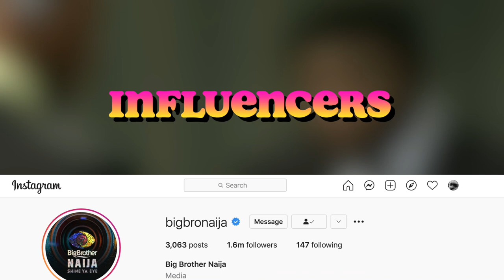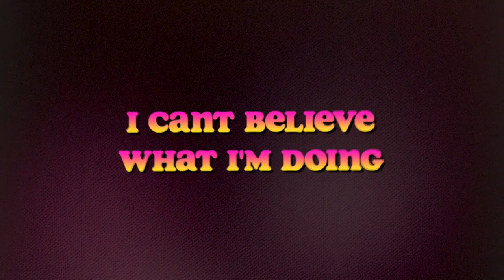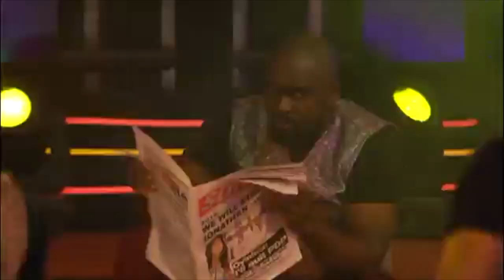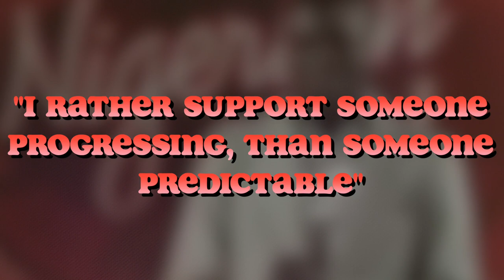The FALL of MALTINA DANCE ALL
I made this video to talk about a aow I really liked …. I hope you all enjoy It and I hope you give the video a like for me 🙏

✩ MY PODCAST ✩